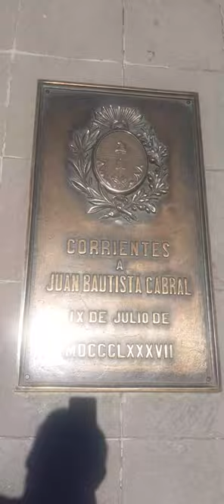Un pequeño tributo al Sargento Juan B. Cabral. Orgullo del Parana.